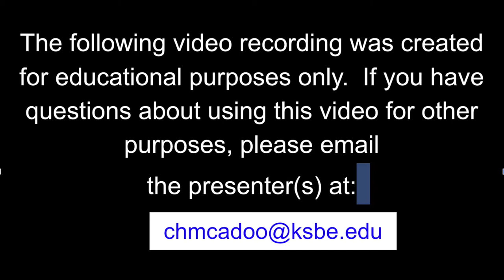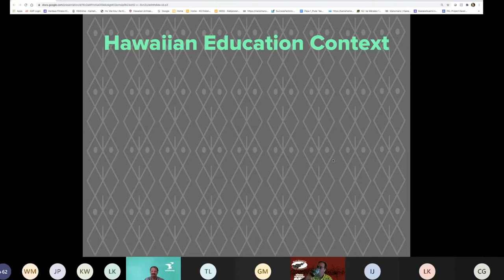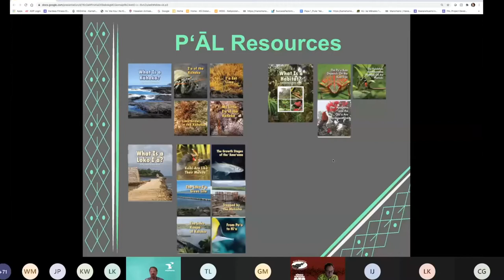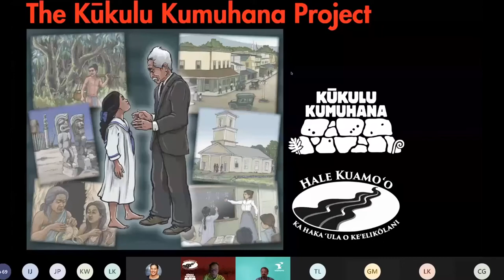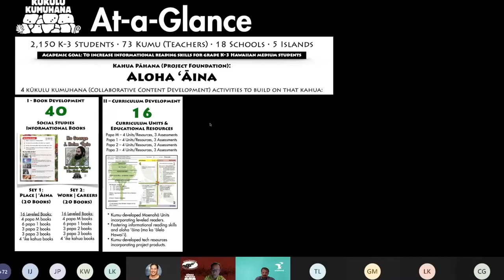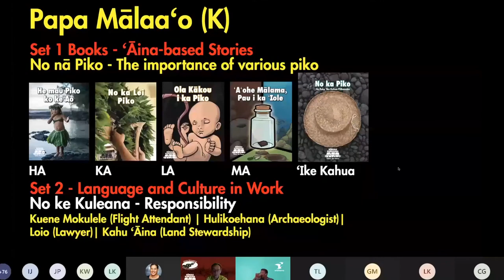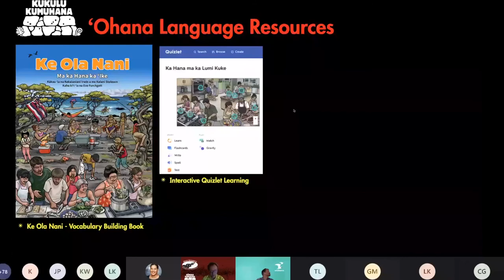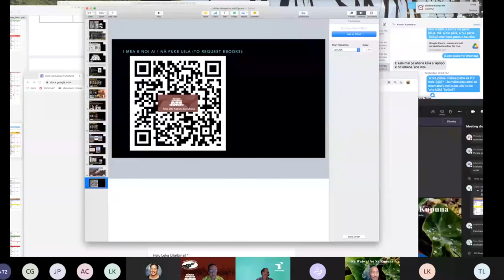3.4 Elevating ʻŌlelo Hawaiʻi and Fostering Aloha ʻĀina with Hawaiian Leveled Readers.HCBE4All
Presentation Title:
Elevating ʻŌlelo Hawaiʻi and Fostering Aloha ʻĀina with Hawaiian Leveled Readers (Session 3.4)

Presentation Summary:
The Pāhana ʻĀina Lupalupa and Kūkulu Kumuhana projects develop Hawaiian culture-based leveled science and social studies readers that elevate ʻōlelo Hawaiʻi and foster aloha ʻāina. Educators from schools and organizations across Hawaiʻi are collaboratively creating 120 books offering valuable literacy support for diverse Hawaiian language- and culture-based educational contexts. The ʻĀina Lupalupa books, written in ʻōlelo Hawaiʻi and translated into English, take keiki on a journey into the diverse and unique ecosystems of Hawaiʻi. The Kūkulu Kumuhana ʻōlelo Hawaiʻi collection builds understanding of the various meanings and cultural significance of piko, enjoyment of moʻolelo aliʻi and Pele, knowledge of aloha ʻāina heroes from four eras of Hawaiian history, and awareness of work integrating ʻōlelo and culture to advance aloha ʻāina in the 21st Century.

Presented by:
Chris McAdoo & Kekaianiani Irwin

Organization:
Kamehameha Publishing and Hale Kuamoʻo Hawaiian Language Center, Ka Haka ʻUla o Keʻelikōlani College of Hawaiian Language at UH Hilo

Additional Information: This presentation aired on Friday, February 12, 2021 during the "Ka Waiwai No Nā Kūpuna: Treasures From the Ancestors: Hawaiian Culture-Based Education Conference For All" presented by Kamehameha Schools Kealapono Division.

More information regarding this video, its presenters, and other presentations offered during the conference, please visit our conference website portal